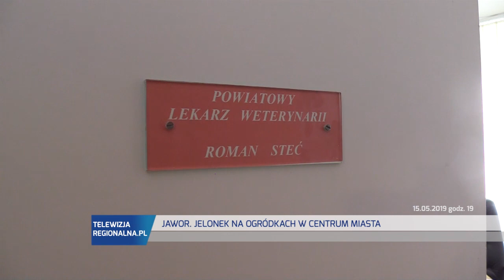JAWOR. Koziołek w opałach - na kłopoty strażacy!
Są wzywani nie tylko do pożarów i wypadków drogowych, ale też do zdarzeń nietypowych dla ich profesji. W środę, w godzinach wieczornych mieszkańcy jednej z kamienic przy ul. Limanowskiego, w sąsiedztwie Kościoła Pokoju zauważyli koziołka. Wystraszone zwierzę przeskakiwało przez ogrodzenia, było w parku i istniało zagrożenie, że wybiegnie na ulice miasta. Na pomoc wezwano strażaków. Zjawiła się też policja oraz leśniczy. Po kilku minutach zwierzę udało się złapać, ale nie było łatwo.